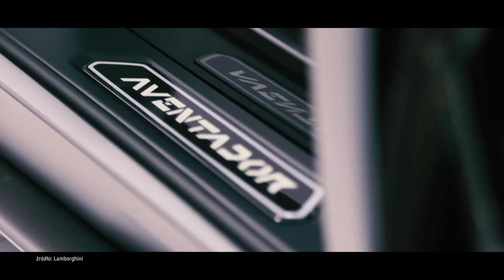To Lambo już wszystkim się znudziło?! 😐 | Najlepsze sportowe samochody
Na mnie nadal robi wrażenie!

Te samochody zostały stworzone po to, by być jak najszybsze i dostarczać ekstremalnych emocji. Wyróżniają się potężnymi silnikami, aerodynamicznym designem, zawieszeniem oraz lekką konstrukcją. Jednym słowem projektanci zadbali, by oferowały kierowcom doskonałe osiągi. Zapraszamy na zestawienie najlepszych sportowych samochodów ostatnich lat. Pokażemy pojazdy, które zdobyły uznanie ekspertów i entuzjastów motoryzacji na całym świecie. Nasi goście, wśród których znaleźli się m.in. Patryk Mikiciuk, Adam Kornacki czy Grzegorz Duda, opowiedzą nie tylko o danych technicznych, ale podzielą się także unikalnym spojrzeniem na każde z prezentowanych aut, a będą to na przykład: Bugatti Chiron Super Sport, Cadilac CT5 V Blackwing, Alpine A110, Rimac Nevera, Aston Martin Valhalla, Pagani Huayra.